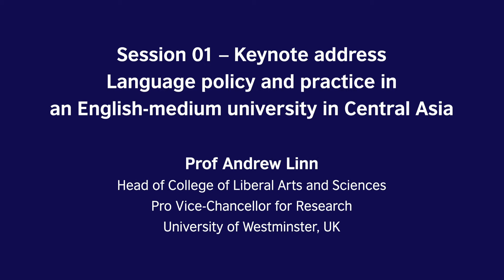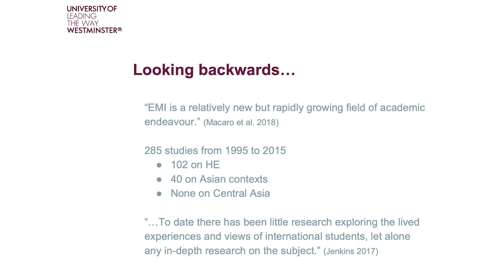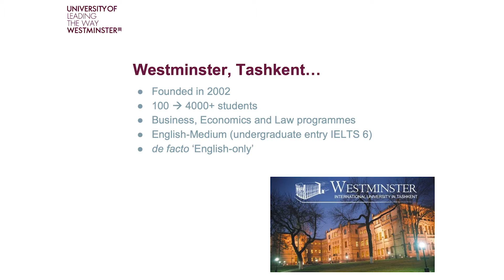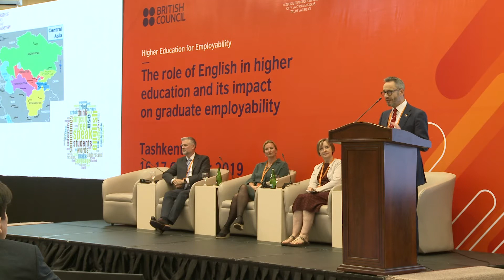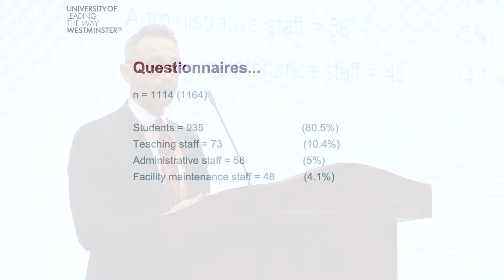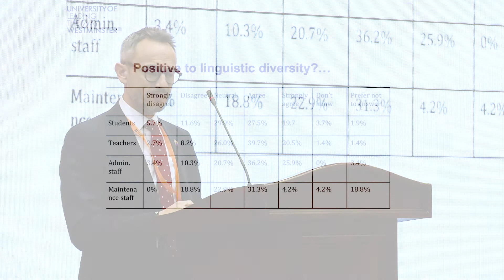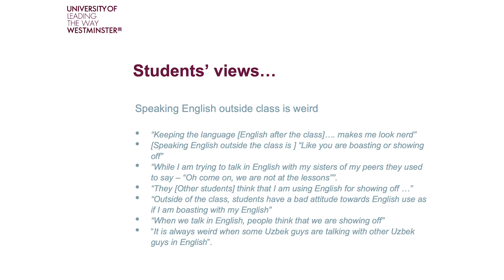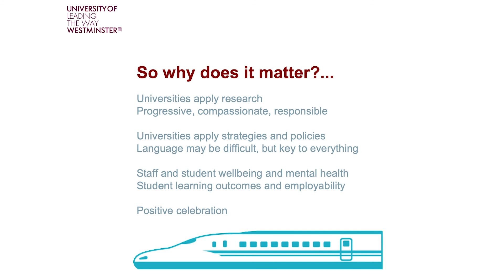Prof Andrew Linn, keynote address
'The role of English in higher education and its impact on graduate employability' conference in Tashkent within British Council Higher Education for Employability regional programme. 16-17 October, 2019.
Session 1, keynote address
"Language policy and practice in an English-medium university in Central Asia" by Prof Andrew Linn, Head of College of Liberal Arts and Sciences, Pro Vice-Chancellor for Research, University of Westminster, UK